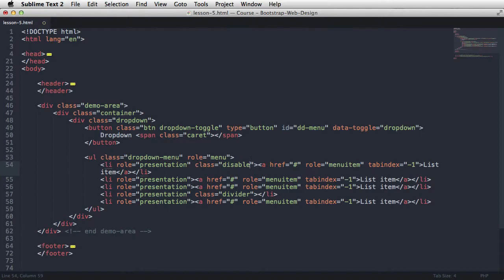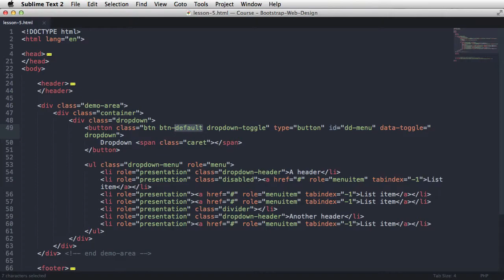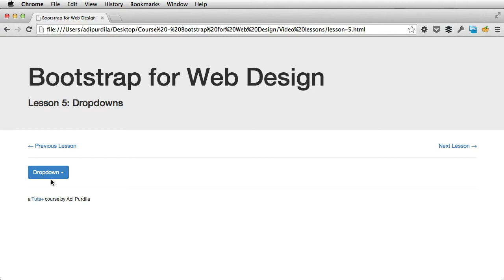Bootstrap 3 for Web Design 4 1 Dropdowns